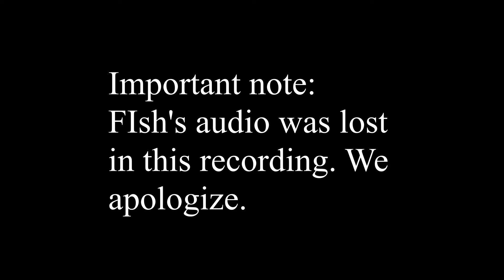MESSED UP AUDIO - Horimiya Ep 11 reaction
Don't watch this unless you really need to see it!  Fish's audio was broken